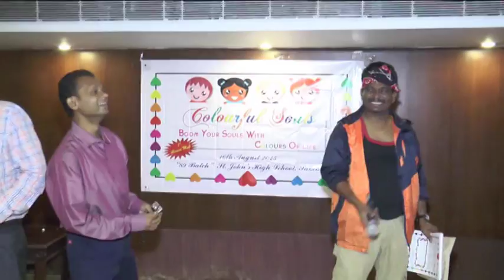COLOURFUL SOULS 2015 JAMSHEDPUR PART 4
FIRST ALUMNI MEET OF ST. JOHN'S HIGH SCHOOL 89 BATCH AT GANGA REGENCY JAMSHEDPUR on 16TH AUGUST 2015